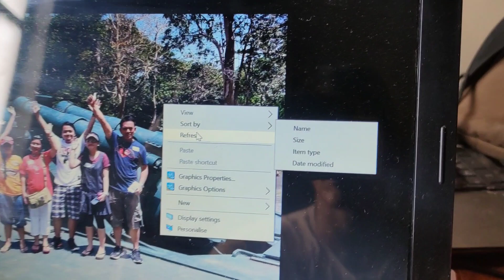Mouse Machenike how to Disassemble and fix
how to Disassemble and fix Mouse Machenike